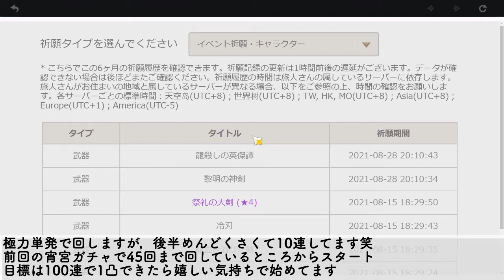【原神】雷電将軍ピックアップガチャ・モチーフ武器ガチャ引きます （引き返せなくなった人）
あっす！「ふくえんせんしゅっぽっぽーズ」と言います！
初めて原神の動画投稿してみます！
この1っヶ月半くらいでかなりハマってまして，今後も自分なりに動画出していこうと思ってますので今後ともよろしくお願いいたします．

というか今回のガチャ．．．．慰め合いましょう泣

そのほかテイルズウィーバーのゲーム動画なども投稿しておりますので，よければ合わせてご覧になってください

↓育成ルートの参考はこちらから！↓
【実況】テイルズウィーバー　育成方法　「今なら8時間前後で300lv行けます！」part1
※年末年始特別イベント時の物なので現状8時間前後では厳しいかもです。